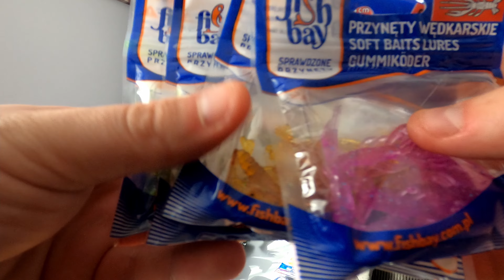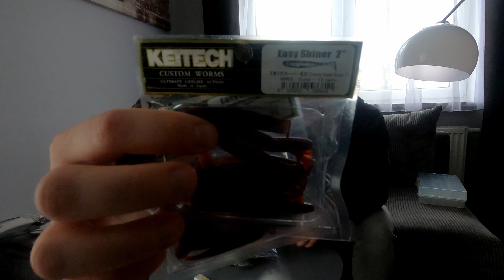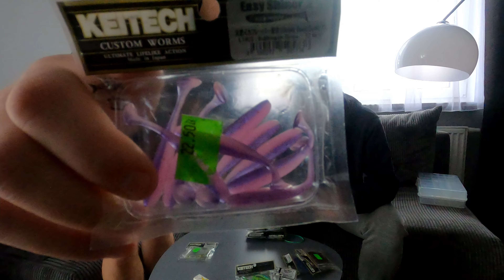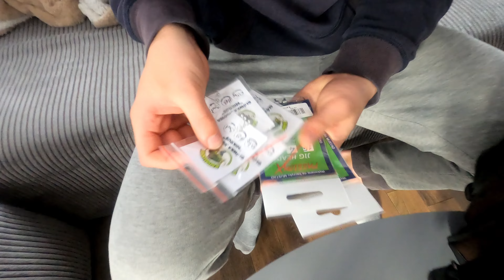Torba okoniowa Westin na sezon 2022| Przynęty na okonia| Wędkarstwo spinningowe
NIE BĄDŹ JANUSZ ROZWIŃ OPIS!!!

Z racji fatalnej pogody postanowiliśmy nagrać coś z domu. Na dniach Michał kupił sobie nową torbę na przynęty. Postanowiliśmy wraz z wami zajrzeć mu do pudełek spinningowych. W nich pokazaliśmy przynęty na okonia różnych firm w tym też przynęty od Fish Bay. Zastanawiasz się jak łowimy okonie na spinning? Nic prostszego obserwuj nasz kanał a dowiesz się o tym jak złowić...

🔥🔥🔥Istagram 🔥🔥🔥

✅Torba Westin W3